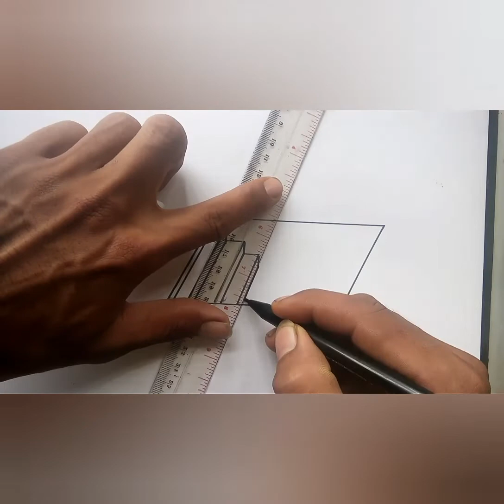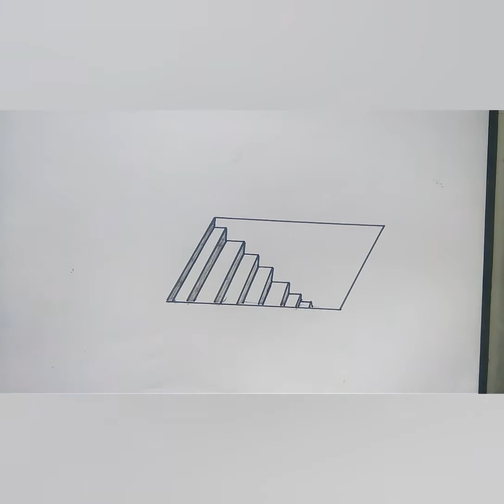cara gambar tangga 3d mudah @kerajinan 5-menit